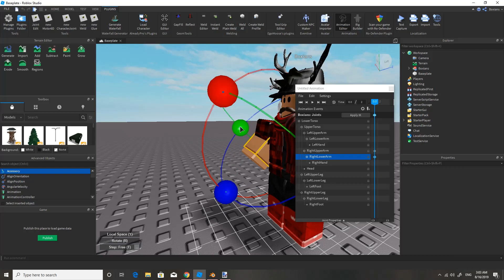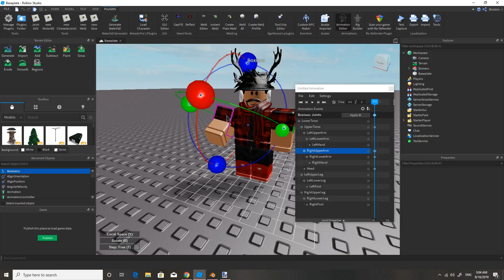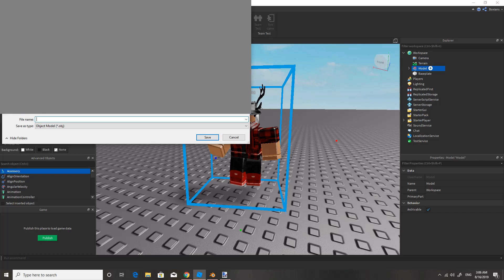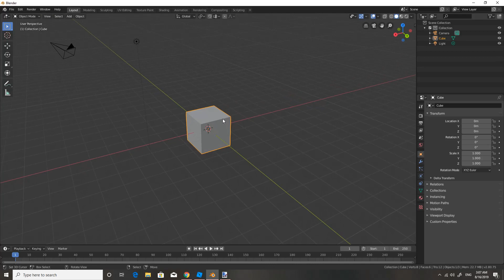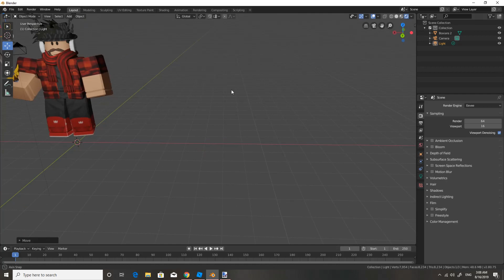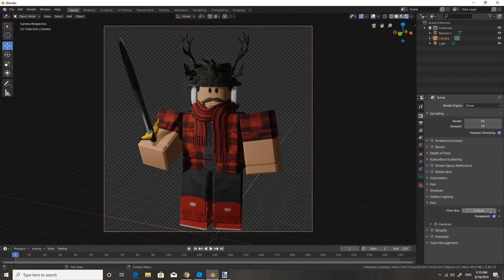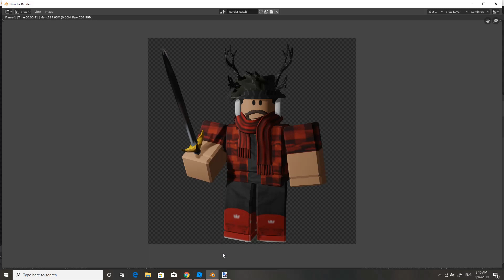Roblox GFX Render Tutorial (No Rig/HDRI) | Blender 2.8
Hello! In this video I will be showing you how to make a blender render for your GFX without using a rig. This can be done with non blocky avatars as well.